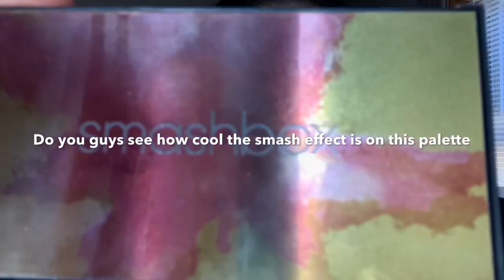MAKEUP LOOK | SMASHBOX MAJOR METALS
Hey loves! I had created this look a while back but never uploaded the video! I did want to share how I did this look with only one color from the Smashbox “Major Metals” palette 🎨 Hope you enjoy this video because if you do then make sure to hit the Subscribe button + thumbs up this video for MoraKarla ♥️